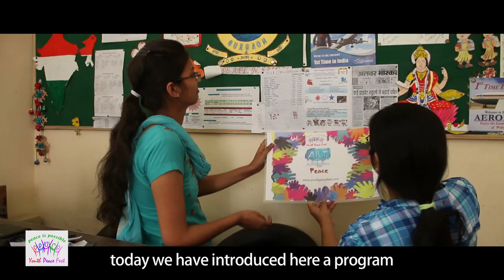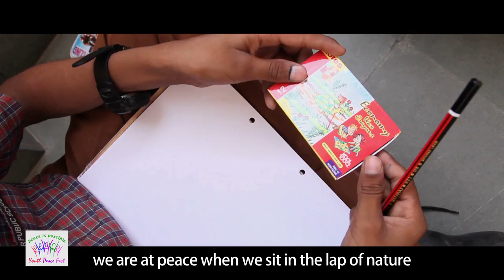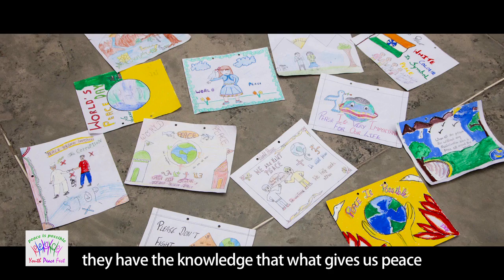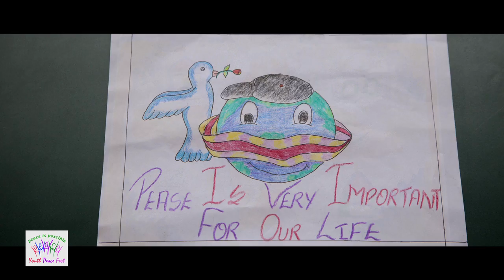Choti Umar Badi Soch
Students expressing their thoughts on the very fundamental need to have Peace in todays world.